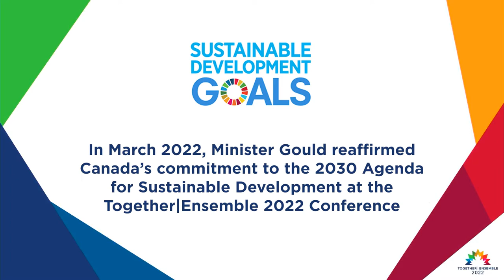Actions Taken For A Better Future | Sustainable Development Goals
In March 2022, the Minister of Families, Children and Social Development, Karina Gould, reaffirmed Canada’s commitment to the 2030 Agenda for Sustainable Development at the Together|Ensemble 2022 Conference.

Learn more about the Sustainable Development Goals (SDGs) and what actions we can all take today to help build stronger, safer, more inclusive communities that leave no one behind at: